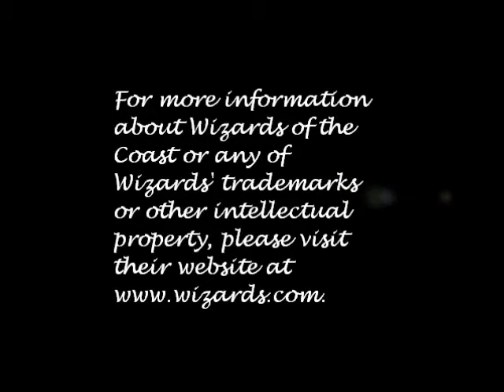Avalon Burning: The Reckoning (Underdark Echoes Track 5)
A demo rock opera written in inspiration of the novel "Homeland" by R. A. Salvatore.

Avalon Burning was the studio project of Gallows Hill guitarist and vocalist Kevyn LeBlanc and Diane "Sable" Morrison, formed 1999. A precursor to "epic metal," Avalon Burning was inspired by fantasy literature. The band split after creating their demo, "Underdark Echoes," in 2002.

Drizzt Do'Urden - Kevyn LeBlanc
Malice Do'Urden - Sable Aradia